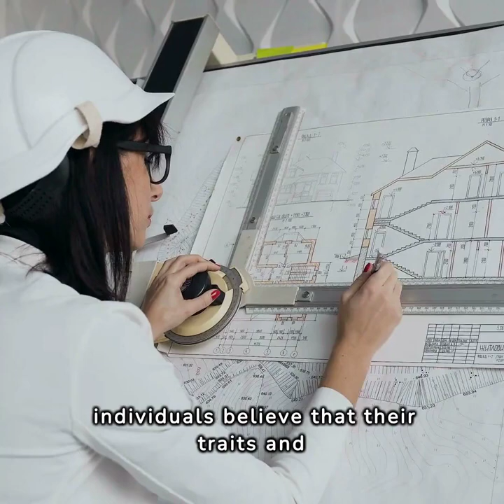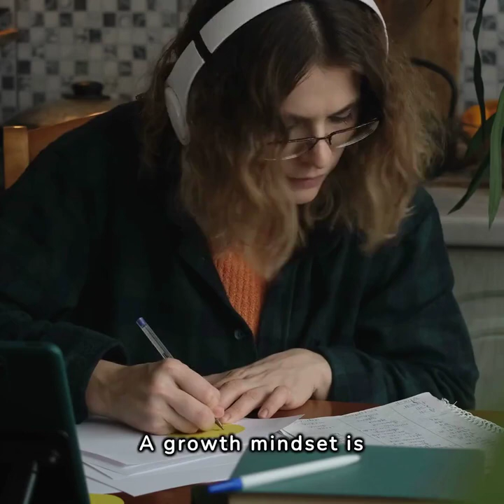Growth Mindset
In her studies on success and accomplishment, psychologist Carol Dweck developed the psychological idea of a growth mindset. It alludes to the idea that people may grow and enhance their aptitudes, competencies, and intelligence with work, experience, education, and determination. A growth mindset stresses the potential for growth and development via commitment and hard work, in contrast to a fixed mindset, which holds that an individual's traits and talents are innate and unchanging. Promoting civility necessitates a growth attitude since solid, trustworthy relationships depend on adaptability and nonjudgment.

In this video, we identify the key characteristics of a growth mindset.

A growth mindset is not only applicable to academic or professional contexts but also to personal development , well-being and civil communications. It encourages individuals to view their abilities as malleable and to embrace learning and growth throughout their lives. By adopting a growth mindset, individuals can overcome self-imposed limitations, achieve higher levels of success, cultivate a lifelong love of learning, and foster civility.